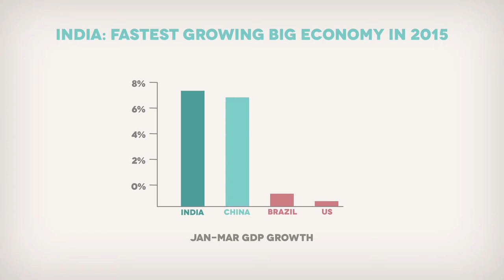Corporate Video | DB Realty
This corporate video, produced by Antigravity Films, for DB Realty talks about the brand DB Realty and the legacy of its visionary leaders. It also talks about their delivered and upcoming real estate projects forming the backbone of Mumbai city. DB Realty has been redefining luxury living with its residential projects and caters to more than 20000 happy customers.